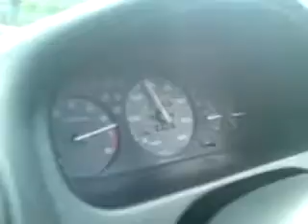ej9 buddyclub spec 3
my ej9 civic, BMC carbon induction kit, decat and buddyclub prospec III 3. just a lil pull out of a junction